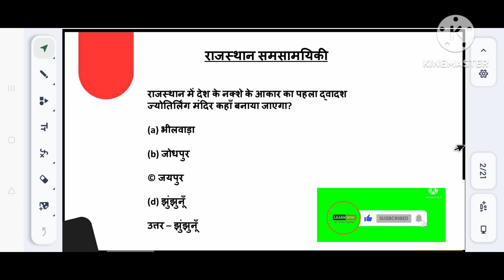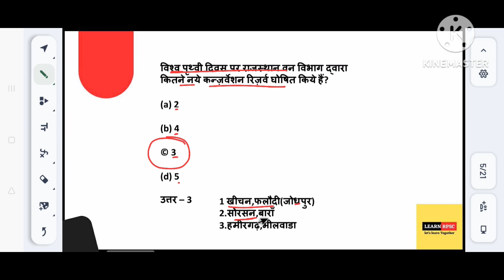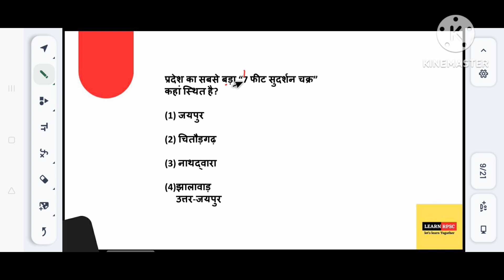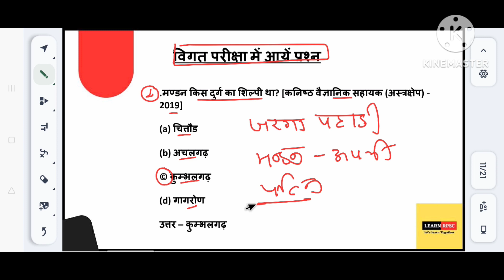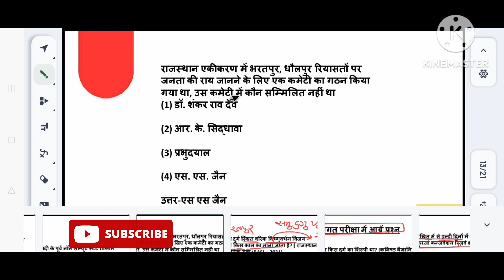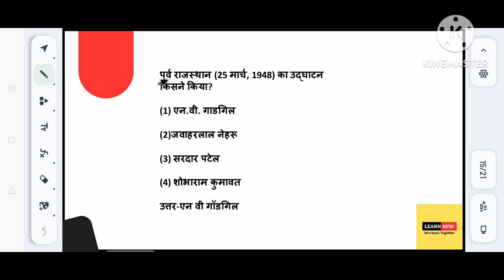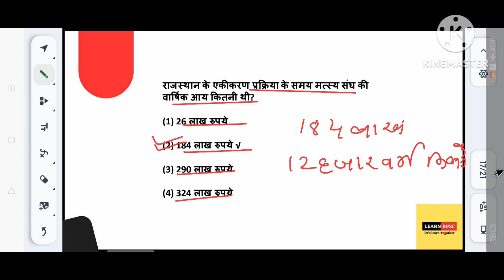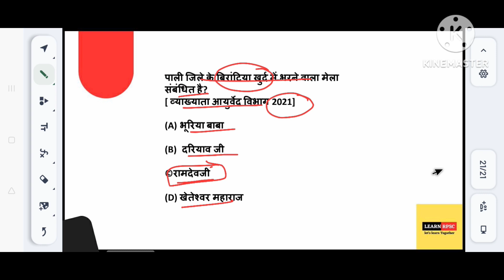राजस्थान समसामयिकी(26 अप्रैल)// Navin sir/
नमस्कार दोस्तों आज का video 26
April 2023 Rajasthan Current affairs 2023 in Hindi | Utkarsh classes current affairs में आपके राजस्थान डेली करंट अफेयर्स 2023,राजस्थान करंट अफेयर्स 2023 MCQ, राजस्थान करंट अफेयर्स फरवरी 2023, Rajasthan current affairs 2023 in Hindi, आपके सभी प्रश्न को सम्मिलित करता है एवं RAS / RTS | शिक्षक भर्ती | लेखाकार / कनिष्ठ लेखाकार | राजस्थान पुलिस | पटवार | सहायक | कारापाल | कॉलेज व्याख्याता | लैब असिस्टेंट | ग्राम विकास | BSTC | PTET अधिकारी संगणक आदि प्रतियोगिता परीक्षा के लिए महत्वपूर्ण है 25 April Rajasthan Current affairs 2023 in Hindi | Utkarsh classes current affairs PDF एव अन्य महत्वपूर्ण जानकारी सबसे पहले प्राप्त करने के लिए channel को subscribe करें|| शिक्षाeo_ro_vacancy_in_rajasthanrajasthancurrentaffairsmcq. currentaffairstoday current_affairs currentaffairs tranding reet_cut_off dailycurrentaffairs dailynews rajasthancurrentaffairs rajasthancurrentaffairsmcq rajasthan mcqrajasthan current affairs today
raj. current affairs
today rajasthan current affairs
raj. current affairs utkarsh classes
raj. current affairs by narendra sir
rajasthan gk
utkarsh classes
current affairs april 2023
narendra sir
rajasthan current affairs weekly
rajasthan current affairs may 2022
rajasthan current affairs monthly
current affairs 2023
current affairs
ldc exam
rsmssb
ras
rajasthan ki yojna
rajasthan current affairs october 2022
rajasthan current affairs november 2022
rajasthan current affairs december 2022
rajasthan current affairs april 2022
rajasthan current affairs 2022 utkarsh classes
last six month rajasthan current
rpsc
cet exam
lakshya classes
rajasthan current affairs adda247
current affairs live
rajasthan current affairs by ranjeet sir
january 2023 monthly current affairs
ranjeet sir current affairs

राजस्थान भूगोल अर्थव्यवस्था एवं राज्य व्यवस्था एवं अन्य विभागीय परीक्षाओं के प्रश्नों की व्याख्या सहित एवं आरबीएससी द्वारा आयोजित RPSC RSSB अन्य विभागीय परीक्षा के प्रश्नों को व्याख्या सहित तथा आरबीएससी हमारा राजस्थान कक्षा 6 से 10 सार संग्रह व्याख्या सहित हल करवाए जाते हैं पिछले 32 वर्षों में आयोजित परीक्षाओं REET VDO MAINS HOUSE_KEEPER_ASST. STATISTICAL_OFFICER LAB_ASSISTANT बेसिक एवं वरिष्ठ कंप्यूटर अनुदेशक HIGH_COURT LDC PSI RAS ASSISTANT_PROFESSOR AEN JEN_DEGREE_DEPLOMA (MECH CIVIL &ELET) PSI_OFFICER ACF_&_FRO FIRE_OFFICER FIREMAN पटवार 'पटवार 'राजस्थान पुलिस कांस्टेबल' प्रवक्ता तकनीकी शिक्षा विभाग, व्याख्याता आयुर्वेद . अप्रोच के आधार पर की जाती हैं आशा है कि पूर्ण विश्वास से हमारा सुनियोजित प्रयास आपकी सफलता में मील का पत्थर साबित होगा इसलिए सदैव ध्यान रखें कोई भी
"उद्देश्य कठिन नहीं सफल वही जो दिशाहीन नहीं"
राजस्थान करंट अफेयर्स अप्रैल  2023
 राजस्थान करंट अफेयर्स 2023 उत्कर्ष क्लासेस
राजस्थान करंट अफेयर्स अप्रैल navin sir नरेंद्र सर
राजस्थान करंट अफेयर्स अप्रैल 2023 राजस्थान करंट अफेयर अप्रैल 2023 learn RPSC
राजस्थान करंट अफेयर्स 2023 रिवीजन क्लासेस
राजस्थान करंट अफेयर्स अप्रैल 2023 राजस्थान करंट अफेयर्स अप्रैल 2023 राजस्थान करंट अफेयर्स अप्रैल 2023rajasthan current affairs
Rajasthan current affairs today utakrah classes2
Rajasthan current affairs 2023
Rajasthan current affairs by Narendra sir navin sir
Rajasthan current gk 2023